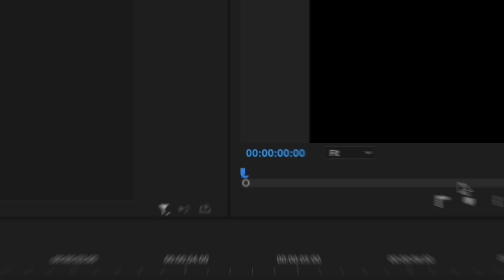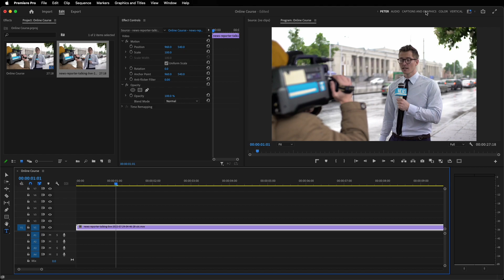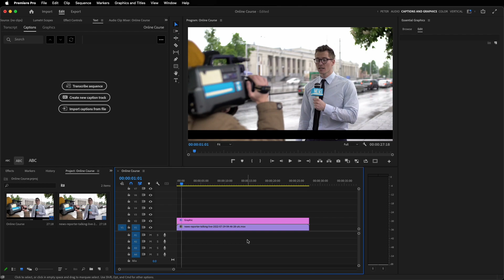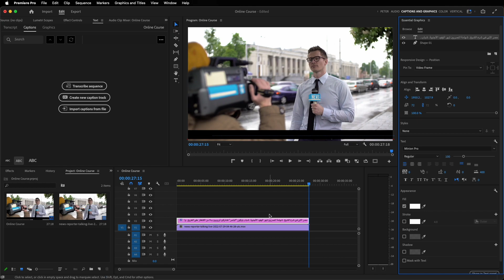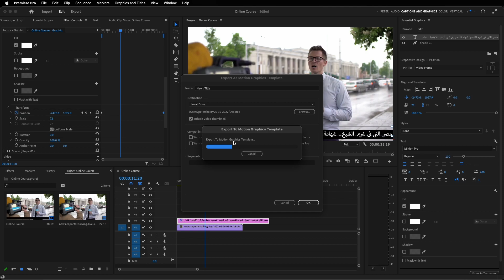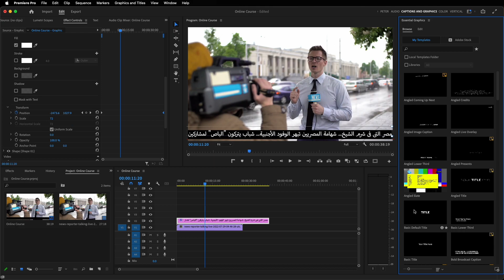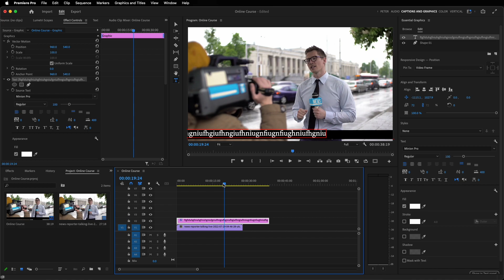ازاي ادوبي تشيل القائمة دي من البريمير ٢٠٢٣ ؟؟؟ || legacy title in premiere 2023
في الدرس دا هاتتعلم تعمل شريط الاعلانات في ادوبي بريمير برو ٢٠٢٣ وايه هو بديل قائمة
legacy title
In this lesson, you will learn how to create the banner ads in Adobe Premiere Pro 2023, and what is a menu replacement legacy title